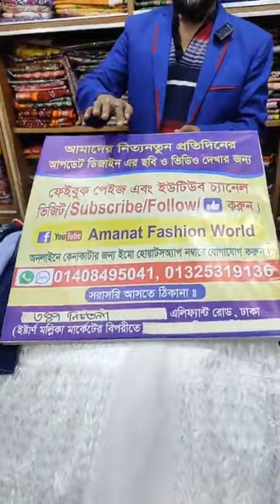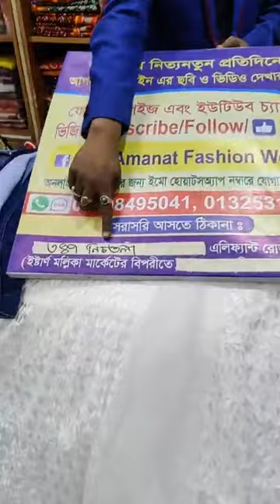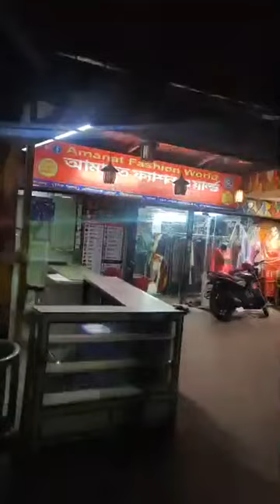নড়াইল টিভিতে আমানত ফ্যাশন ওয়ার্ল্ডের ডিসকাউন্ট লাইভ ৩৪৭ এলিফ্যান্ট রোড নিচতলা ঢাকা সরাসরি চলে আসুন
শর্ট কাপ্তান কটন কাপ্তান নিউ ওয়ান পিস কালেকশন সরাসরি ফ্যাক্টরি সন্ধান baby dress new collection নতুন নতুন ডিজাইনের বাচ্চাদের ড্রেস সবচেয়ে কম দামে বাচ্চাদের ড্রেস সরাসরি কারখানার সন্ধান,

৳৳৳৳আমানত ফ্যাশন ওয়াল্ডে সাবস্ক্রাইবার ক্রেতা-বিক্রেতা প্রত্যেককে জানাচ্ছি স্বাগতম আমাদের শোরুমে রেডিমেট ওয়ান পিস টু পিস লেহেঙ্গা লং কটি গাউন+ শার্ট কটি গাউনলেগিন্স হিজাব থ্রি পিস শাড়ি দেশি-বিদেশি ইন্ডিয়ান পাকিস্তানি থ্রি পিসপাইকারি ও খুচরা বিক্রি করা হয় এবং আমরা সরাসরি নিজস্ব কারখানায় ওয়ান পিস তৈরি করে থাকে

√√ ঠিকানা  £££ঢাকা গাউছিয়া নিউমার্কেট এলিফ্যান্ট রোড ইস্টার্ন মল্লিকা মার্কেট এর বিপরীতে সুন্দরবন কুরিয়ার সার্ভিস এর গলিতে 357 নাম্বার ফেরদৌস দ্বিতীয় তলা,

√√√যোগাযোগ ££££সপ্তাহের 7 দিন মঙ্গলবার সহ সকাল 10 টা থেকে রাত 8 টা পর্যন্ত আমাদের শোরুম খোলা থাকে সরাসরি অথবা ইমু হোয়াটসঅ্যাপ নাম্বারে যোগাযোগ করে =০১৪০৮৪৯৫০৪১/০১৯৬০৮৪৪৩৩২ ওয়ান পিস টু পিস থ্রি-পিস ক্রয় করতে পারবেনফেসবুক পেইজ ও ইউটিউব চ্যানেল Amanat fashion world এর সাবস্ক্রাইবার লাইকার ও ক্রেতা ও বিক্রেতা সবাইকে আকর্ষণীয় অফার জানাচ্ছি যে পবিত্র মহররম ও আশুরা উপলক্ষে আগামী একমাস ব্যাপী আমাদের সকল প্রোডাক্ট এর উপর 50 থেকে 100 টাকা ডিসকাউন্ট চলবে,,, আমাদের কাছে পাবেন অনলাইন ভাইরাল ও শো-রুম কালেকশন রেডিমেড ওয়ান পিস টপস কুর্তি কামিজ লং কটি গ্রাউন্ড, লংকটি কামিজ, শর্ট কুর্তি গ্রাউন, টু পিস সারারা ও গারোরা, জর্জেট লং সট হিজাবি গাউন ও ড্রেসের সাথে ম্যাচিং করে লকপাল লেগিন্স  ও হিজাব এবং ইন্ডিয়ান কেটলকে 4 থেকে 12 বছর বাচ্চাদের নিত্য নতুন বেবি ড্রেস    এছাড়াও দেশের নামিদামি ব্র্যান্ডেরসহ ইন্ডিয়ান পাকিস্তানি 2 পিস থ্রি পিস ফোর পিস,,, বিঃদঃএকান্ত প্রয়োজনে  শতকরা ১০ টি চেঞ্জ করা যাবে